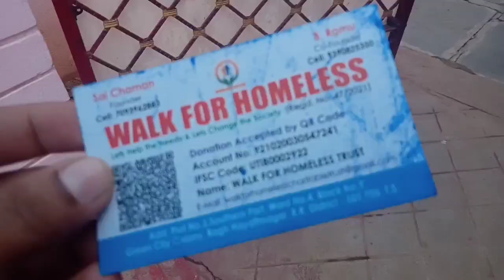Family Vlog😍Teddy Tindi chudandi🙆‍♀️Anduke ela alvatu cheyodu🙄Ma Pedodhu Chudandi🤭Ammacheti Vantalu👌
Hello Friendss🤗🤗🤗

Sunday Vlog😍Teddy Tindi chudandi🙆‍♀️Anduke ela alvatu cheyodu🙄Ma Pedodhu Chudandi🤭Ammacheti Vantalu👌

Infringement..Thank You.